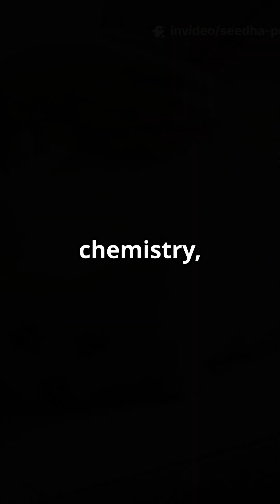Can Your PET Really Sense When You're Getting Sick?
Can your pet really sense when you're getting sick? Research suggests that dogs and cats can detect tiny chemical changes in your breath, skin, and sweat, allowing them to pick up on illnesses such as migraines, high stress, hormonal shifts, and minor infections even before you feel any symptoms. This hidden ability is not just about being clingy, but rather a protective instinct that kicks in when they sense their owner's discomfort. By understanding how pets sense illness, you can better appreciate their behavior and strengthen your bond with them. Learn more about the fascinating world of animal instincts and how they can detect chemical changes in their owners, and discover the amazing ways pets can provide comfort and support when we need it most.